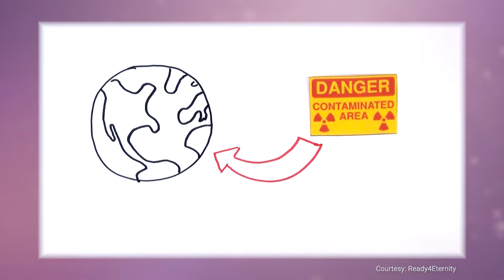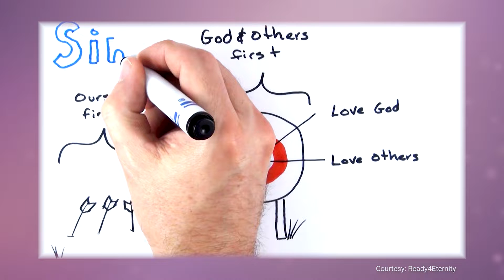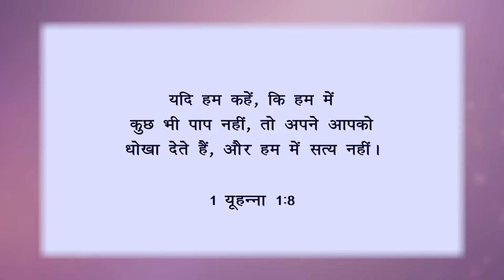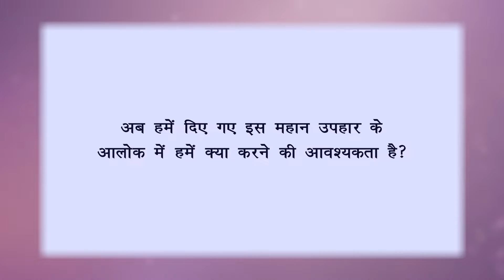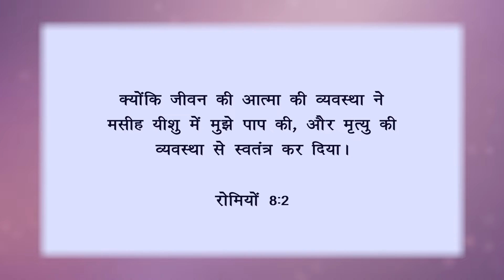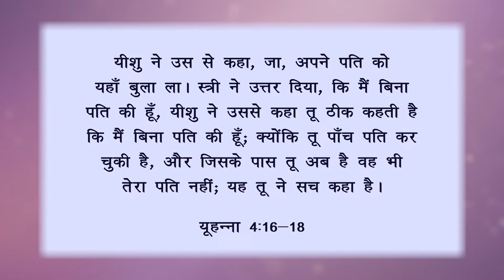आशा भरी नारी || Women Of Hope || Who we are in Christ - Part 01 || Episode 26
Theme/Series: Who we are in Christ - Part 01
शृंखला: हम मसीह में कौन हैं - भाग 01

Topic: Women Who Are Redeemed
विषय: छुड़ाई गई महिलाएँ

Trans World Radio's "Women of Hope" - A show dedicated to raising faithful, uplifting, and hope-inspiring women.